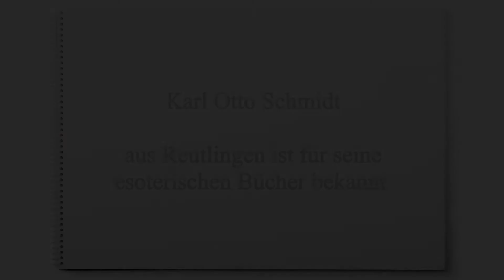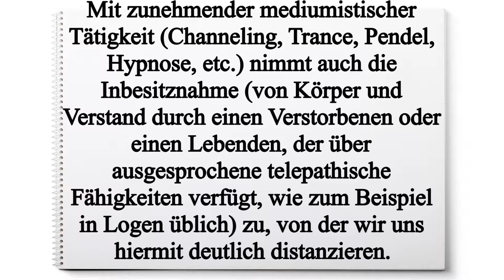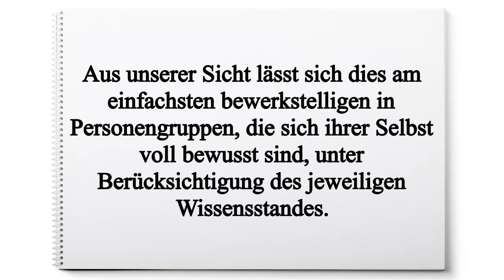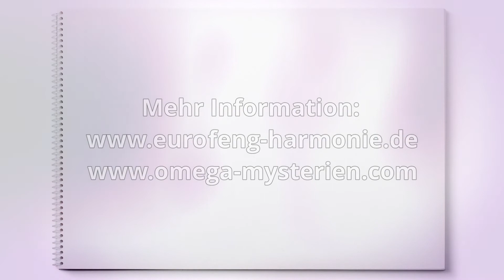Karl Otto Schmidt ein esoterischer Autor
erkannte, das Religionen als Sendboten Gottes die Menschen in eine Falle locken, aus der sie nur schwer wieder heraus kommen

Autor - aromarin
Text - Omega
Musik - allesgemafrei autrum-blows + beath-of-life

Abbonieren Sie meinen Kanal für Infomationen über Aromatherapie und Euro feng für eine harmonische Umgebung und Schutz für Ihre Wohnung.